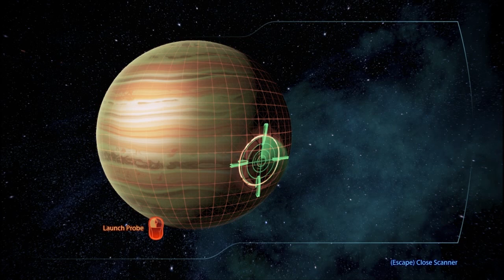Let's Play Mass Effect 3 (blind) - Part 09: For The Empire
Welcome everyone to to part 9 of Let's Play Mass Effect 3, played Blind with Live Commentary.
After wandering the ship it's time to check out Eden Prime. Yay.

NO SPOILERS! As with all Blind playthroughs on my channel, I ask that people avoid spoiling the game's plot and decisions in the comments. This is not just for my own benefit, but for the benefit of those watching. Everyone please feel free to help out by flagging and thumbing down any comments that have spoilers.

@}- - - - - - - - - - - - - - :+: LINKS :+: - - - - - - - - - - - - - -{@

All money received by you automatically goes towards improving the channel. (Buying recording equipment, games to LP, recording and editing software, internet, food and anything else needed to entertain you all.)

Pass The Controller Please is a streaming group dedicated to raising money for various charities. The idea was first founded by MegapiemanPHD. We work to provide fun and enjoyable streams in return for your donations to charities; such as Child's Play. Together Myself, Mah-Dry-Bread & Whattageek; along with various friends, stream a variety games every Friday from 5 till 7 PM EST (2-4 PST) as a way to promote charities and help the sick and less fortunate, as well as provide an enjoyable experience for our viewers. We all hope to see you there!

The Walkthrough Corner is a group of gamers who've come together to provide various Let's Plays and Walkthroughs for your entertainment. From time to time we all often do Co-Ops, VS games, or various other fun projects.